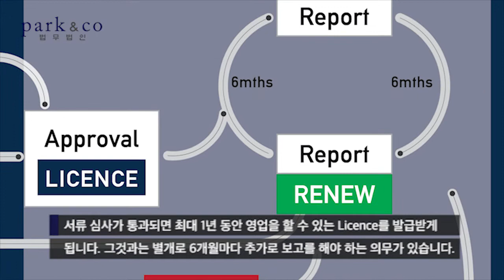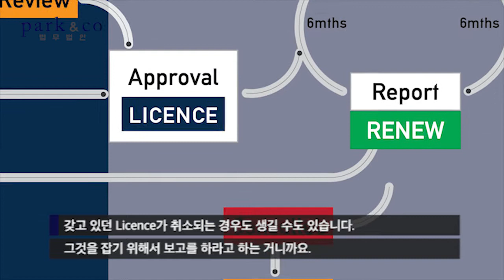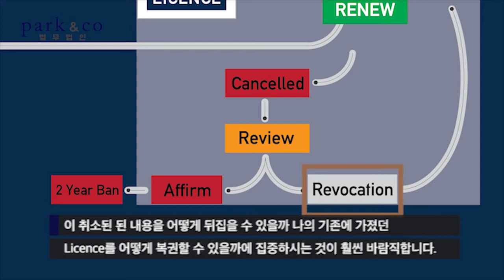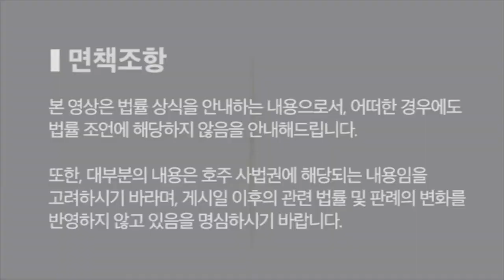Labour Hire Licence / 2018년 4월 16일부터 취득해야하는 필수 라이센스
농장, 공장주에게 인력을 공급해주는 인력공급업체 (Labour Provider)의 필수 라이센스!
"Labour Hire Licence" !
2018년 4월 16일부터 60일내에 꼭 신청해야 하는 라이센스.
그 법안의 배경부터, 신청 조건 및 기간, 벌금, 거절 취소에 대한 재심신청까지
모든 것을 법무법인 Park&Co의 전문변호사님들이 알려드립니다.
놓치지 마십시요!

카카오톡 법률문의 pnclaw | 모바일 법률 서비스 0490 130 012